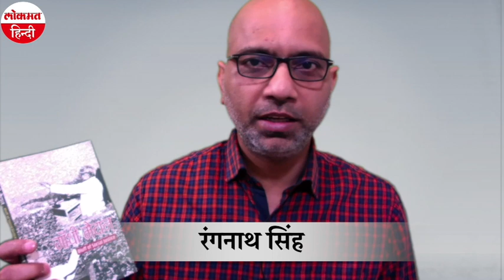अनुरंजन झा की किताब 'गाँधी मैदान' की चर्चा | Rangnath Singh | Book Review in Hindi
Kitabi Keeda Ep 5: किताबी कीड़ा के इस एपीसोड में हिन्द युग्म से प्रकाशित अनुरंजन झा की किताब 'गाँधी मैदान: bluff of social justice' की समीक्षा। यह बिहार के दो मुख्यमंत्रियों लालू यादव और नीतीश कुमार के कामकाज और राजनीति का लेखाजोखा प्रस्तुत करती है।